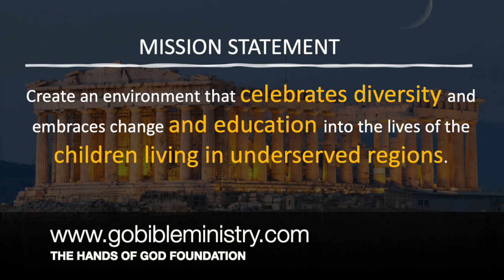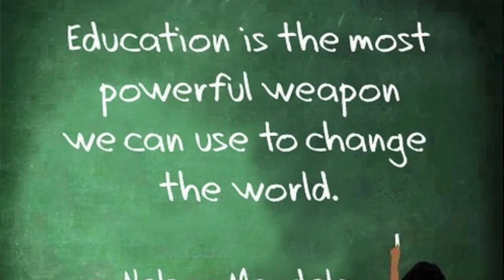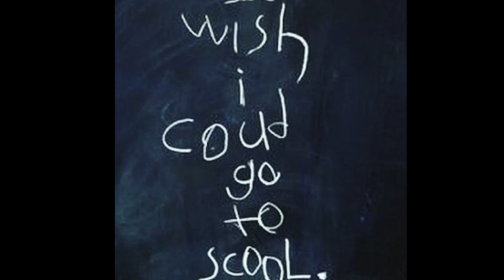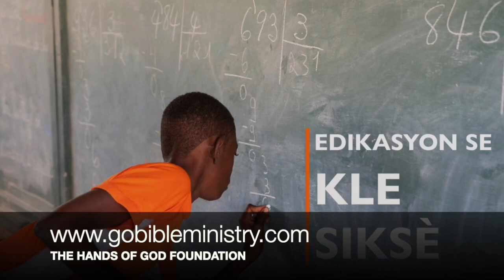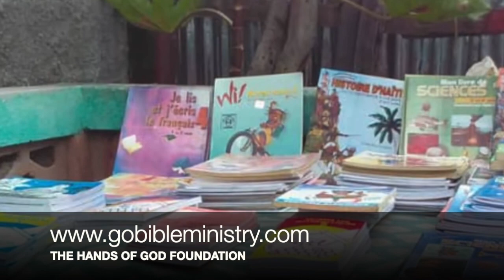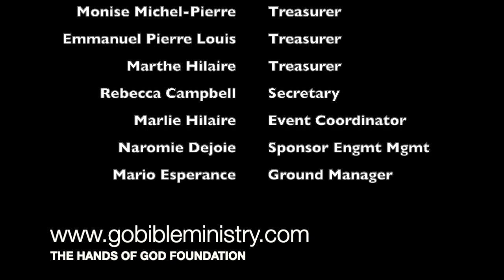The Power of Hands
We are the Hands of God Foundation, please visit us through the Grace Bible Ministry's platform. We love you and we appreciate all of your support!